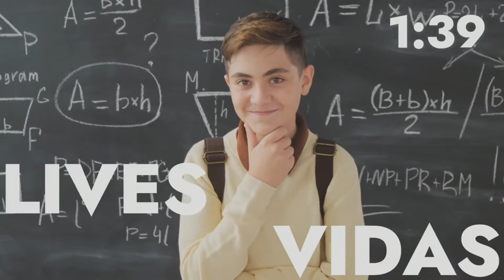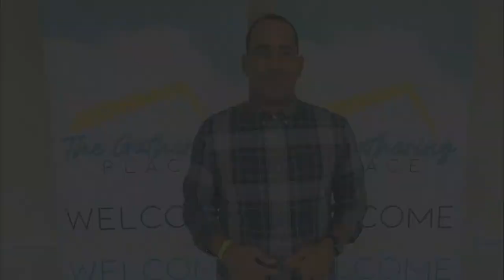“Christmas Principles”- Part 3 / “Principios de la Navidad” - Parte 3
The Gathering Place
E- Church Tuesday Service